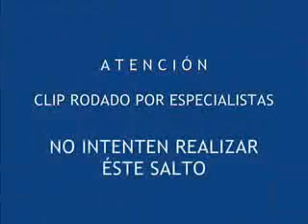Curve Test drive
El baena estrenando bici nueva